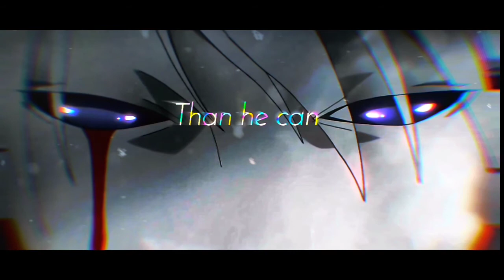XXXTENTACION | AMV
Song: Jocelyn flores

Anime: Plunderer
FMA: Brotherhood
Taate no Yuusha
Fairy Tail
Dororo